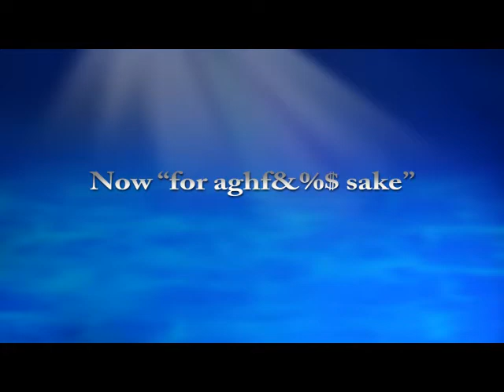fishing good and bad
Fishing on the Bervie 14/9/12